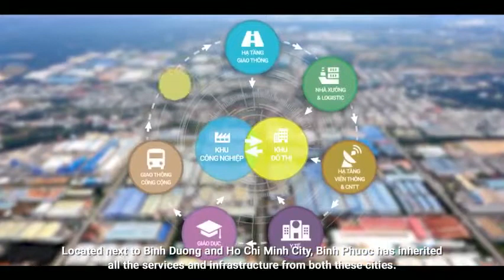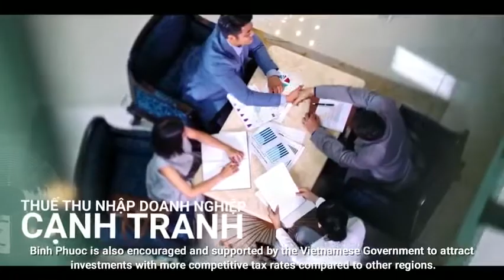Khu công nghiệp Becamex Chơn Thành Bình Phước_Địa điểm hấp dẫn các nhà đầu tư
✅ tọa lạc tại vị trí thuận lợi và đắc địa tại huyện Chơn Thành, tỉnh Bình Phước, giao điểm giữa Quốc lộ 13, 14 và đường Hồ Chí Minh.
Dự án được quy hoạch và xây dựng với các hợp phần công nghiệp, dịch vụ và đô thị nhằm nâng cao sự phát triển của địa phương và mang lại giá trị gia tăng cho cộng đồng. Khả năng tiếp cận dự án được tối ưu hóa hơn nữa nhờ hạ tầng giao thông hiện hữu, đặc biệt là đường cao tốc Tp. HCM – Thủ Dầu Một – Chơn Thành.

✅Vị Trí Chiến Lược
KCN Becamex Bình Phước tiếp giáp với vùng Tứ giác Kinh tế trọng điểm phía Nam (Tp. HCM, Bình Dương, Đồng Nai và Bà Rịa – Vũng Tàu), trên trục Quốc lộ 14 – cửa ngõ giao thương quan trọng giữa vùng Đông Nam Bộ và Tây Nguyên. Các nhà đầu tư cũng có thể dễ dàng tham gia giao thương với các nước ASEAN láng giềng như Campuchia, Lào, Myanmar, Thái Lan… thông qua cửa khẩu quốc tế Hoa Lư.

Cách trung tâm thương mại dịch vụ Tp. HCM 80km, cách cảng Tân Cảng 100km và các cảng trong khu vực như Sài Gòn, VICT, ICD Phước Long…, các cảng biển lân cận và sân bay quốc tế Tân Sơn Nhất 80km.

Với mặt tiền đường chính rộng 52m, đường phụ rộng 16m và nằm cách quốc lộ 14 chỉ 100m, vị trí KCN cũng rất thuận tiện cho việc kinh doanh và phát triển cộng đồng.

Nền đất cứng ở độ cao 28 – 32m so với mực nước biển có thể tiết kiệm được 30% chi phí xây dựng cho chủ đầu tư.

✅Hạ Tầng Đồng Bộ
Bên cạnh việc đầu tư hạ tầng "cứng" chất lượng cao cho KCN, Becamex cũng đặc biệt quan tâm đến hạ tầng "mềm" như tái cơ cấu quy trình quản trị, dịch vụ hỗ trợ, sinh hoạt cộng đồng, hạ tầng xã hội như nhà ở xã hội, công viên cây xanh, trung tâm thương mại. Điều này tạo ra sự phát triển đồng bộ và bền vững với các hoạt động công nghiệp, dịch vụ và đô thị phục vụ nhu cầu của nhà đầu tư và cộng đồng.